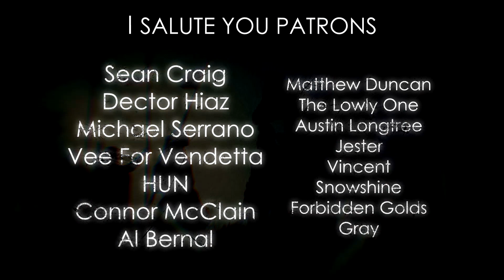The Karate Kid - Jackie Chan VS Bully Kids【RE-SOUND🔊】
Help me make Epic Fights the most resilient YT Channel EVER💪.

► Huge Thanks to our Patron Army! 👍
Sean Craig (Great Comrade)
Dector Hiaz (Great Comrade)
Michael Serrano (Great Comrade)
Vee For Vendetta (Comrade)
HUN (Comrade)
Connor McClain (Comrade)
Al Bernal (Comrade)
Matthew Duncan (Friend)
The Lowly One (Friend)
Austin Longtree (Friend)
Jester (Friend)
Vincent (Friend)
Snowshine (Friend)
Joseph (Friend)
Gray